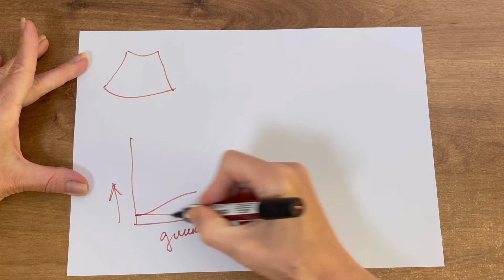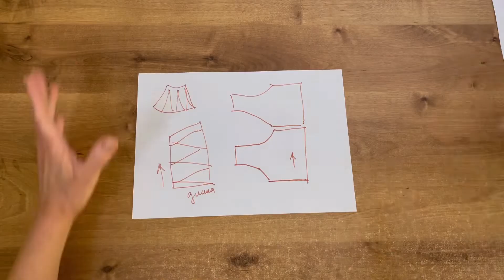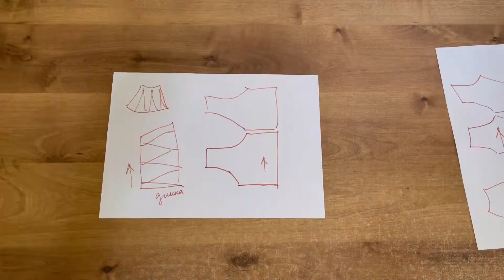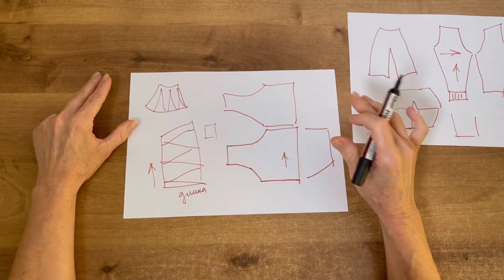Как вязать брюки любого размера в модном стиле БОХО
Это замечательное преимущество - вязать вещи поперек обычного направления. Ведь можно вязать любой размер. Мы же не ограничены в количестве рядов. Хоть штанишки на младенца, хоть мужские или женские шорты, брюки.

А еще огромное преимущество, что брюки не надо потом долго собирать. Сборка идет прямо в процессе вязания.

В видео мы подробно рассмотрим принцип вязания брюк поперек. Почему в этом способе соединились два метода - вязание юбки и брюк.

А еще замечательно то, что в моем мастер-классе "Шорты и брюки БОХО" уже есть разработанная выкройка на размер от 42 до 52. Да, такой разброс размеров, потому, что это модный свободный стиль.

В этом МК есть чертежи, фотографии каждого шага, подробное описание вязания. Дана техника пересчета на свой размер. Вязание кармана с бортиком. Такой карман вы можете потом вязать на любых, других своих изделиях.

Несмотря на то, что МК не такой простой, вы с ним справитесь, настолько подробно описан каждый шаг. Да, и вопросы вы можете мне задавать сколько нужно. Я всегда отвечаю на все.

МК "Шорты и брюки БОХО" находится по этой ссылке

Есть вариант на русском языке и на английском. Скачать можно оба файла.

У меня есть курсы для самого разного уровня владения вязальной машиной.